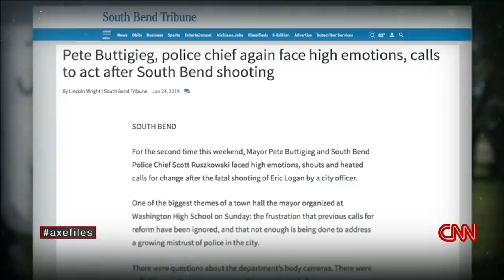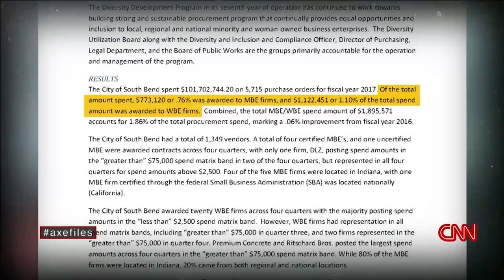Buttigieg says he isn't interested in winning without the black vote